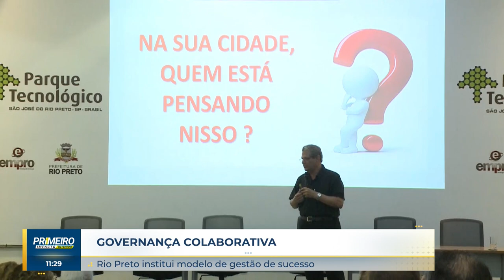Rio Preto discute modelo de gestão de sucesso